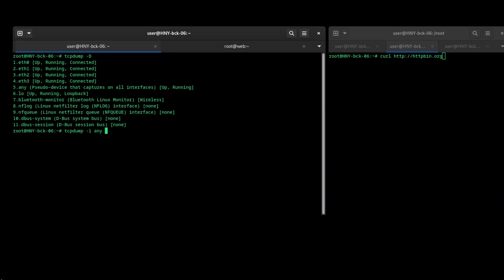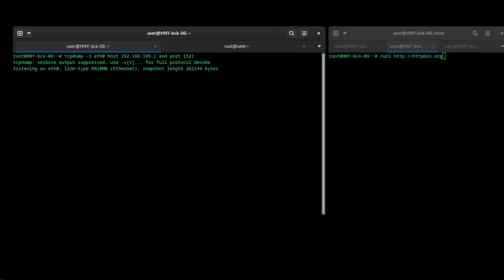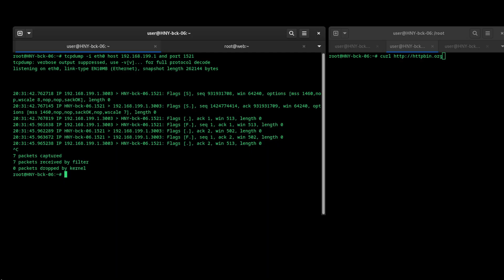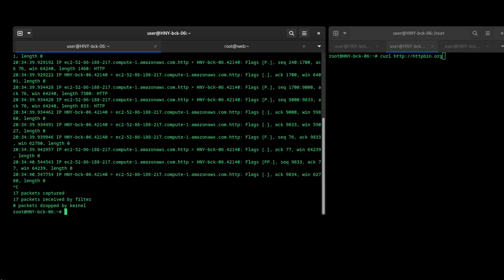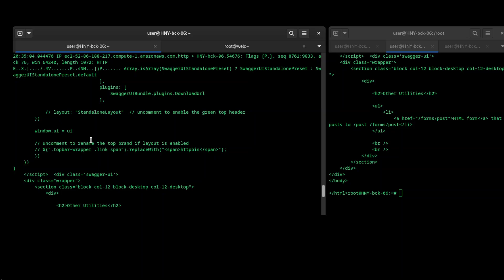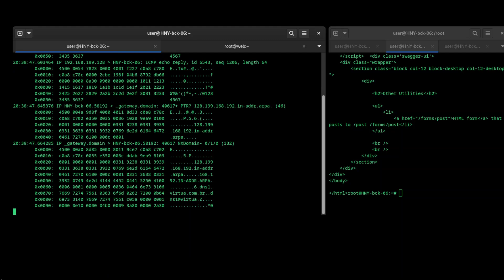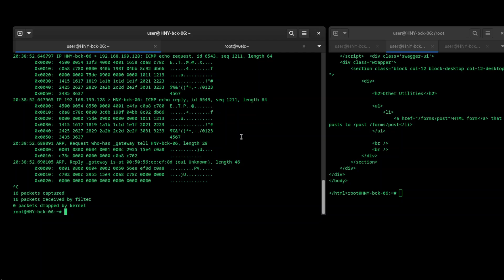11 Comandos do TCPDUMP | para análise e diagnóstico de redes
🖥️ O tcpdump é essencial para análises de redes, fornecendo informações detalhadas sobre cada pacote capturado e pode ser adaptado para uma ampla gama de casos de uso, desde a resolução de problemas de desempenho da rede até a análise de segurança cibernética

🖧 O tcpdump é um sniffer de linha de comando muito poderoso para analisar o tráfego de rede mas pressupõe familiaridade com os protocolos. Se você não estiver familiarizado com os protocolos da rede que estiver verificando, a saída dos comandos parecerá escrita em um idioma estrangeiro estranho nada encantador.

(▀̿Ĺ̯▀̿ ̿)

Neste vídeo:
00:22 Listar as interfaces de redes com tcpdump
00:29 Localizar as interfaces de rede que estão trafegando dados
00:52 Sniffar uma interface de rede específica
01:09 Salvar o tráfego de rede em um arquivo de captura
02:03 Filtrar tráfego por host e porta com tcpdump
04:09 Filtrar o tráfego por protocolos com tcpdump
05:02 Visualizar conteúdo em formato ASCII
06:20 Filtrar o tráfego de rede em modo detalhado
07:16 Analisar cabeçalhos em nível de enlace com tcpdump
08:05 Visualizar sequência tcp em modo absoluto
09:20 Filtrar conteúdo em formato hexadecimal e ASCII com tcpdump